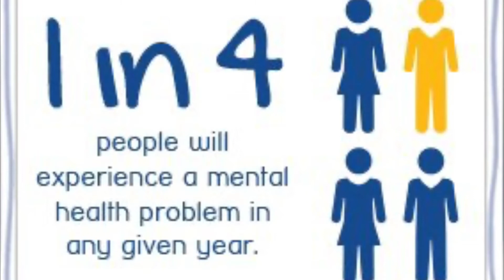Week 2 day 7 - The one where I got lost and almost fell into the drain